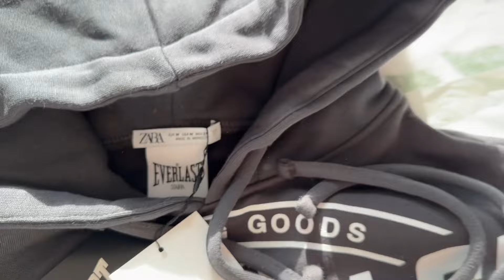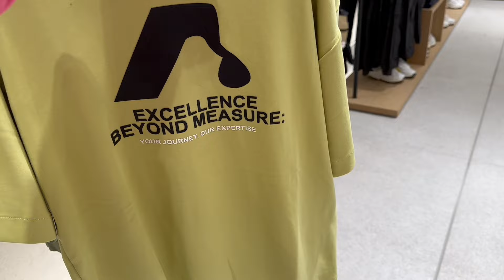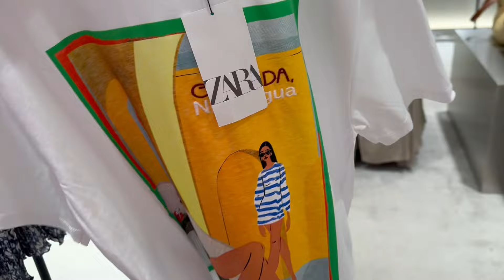НОВИНКИ В ZARA 🟣 LACOSTE 🟢 RALPH LAUREN 🔵 ВОЗВРАЩАЮ КОФТУ